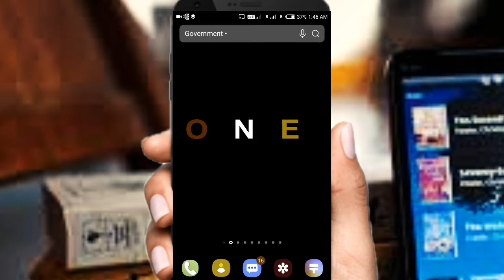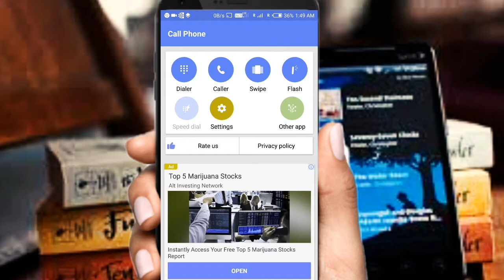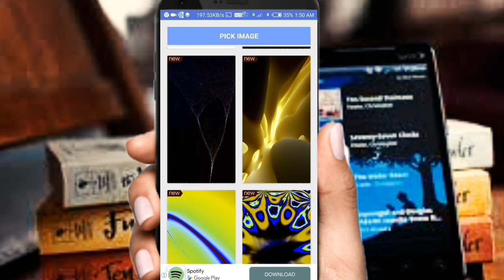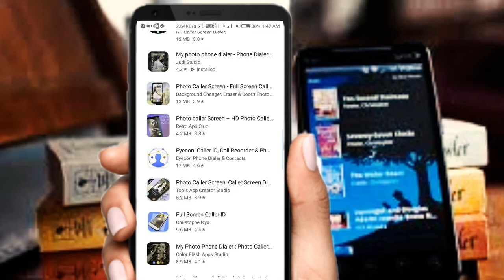ডায়েল pad এ ভিডিও সেট করুন Digital ডায়েল pad হবে অ‌াপনার মোবাইল Look change your mobile!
ডায়েল pad এ ভিডিও সেট করুন Digital ডায়েল pad হবে অ‌াপনার মোবাইল really mobile লুক change হবে!
App link
মোবাইল এর যে ডায়লার কল অ‌াছে সেটি use না করে  এই ডায়লার app টি use করবেন অসাধারন ডায়লার applications !